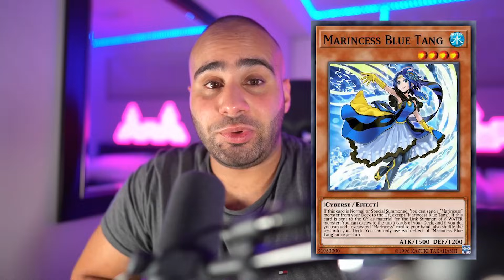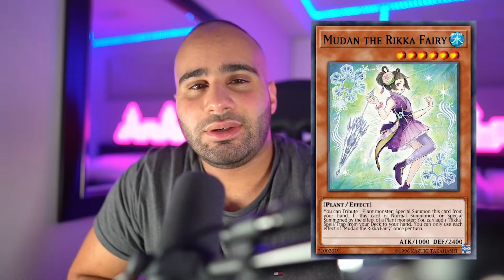TOP 10 BEST Decks POST BANLIST! Yu-Gi-Oh!